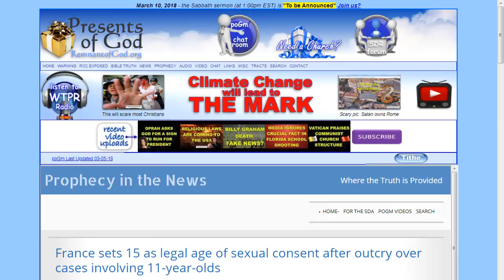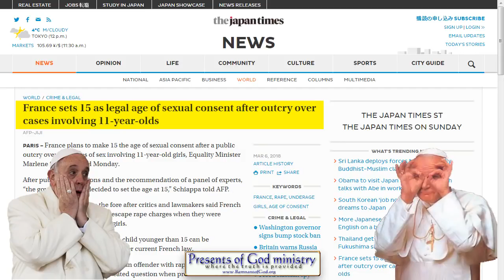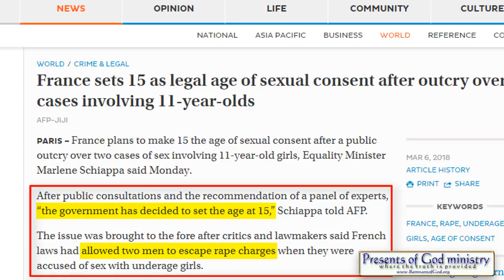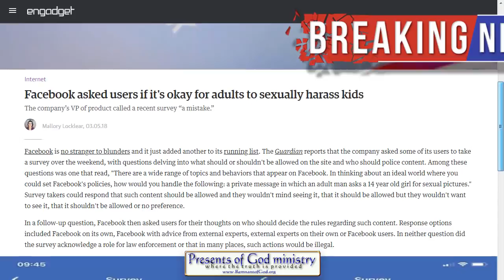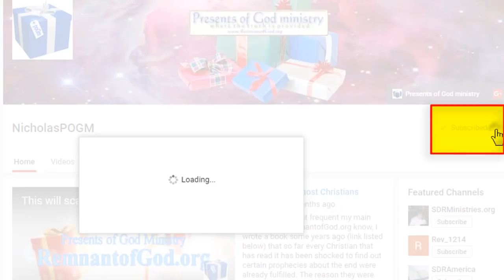France Legalizes Pedophilia - Facebook to help it go GLOBAL!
Yes, it's true! Just as students of prophecy predicted they legalized child molestation! And soon it will spread worldwide. And what Facebook just did "by mistake" will help them figure out how best to push this into society GLOBALLY!

All links to the videos and articles mentioned in video are in today's poGm blog entry at: